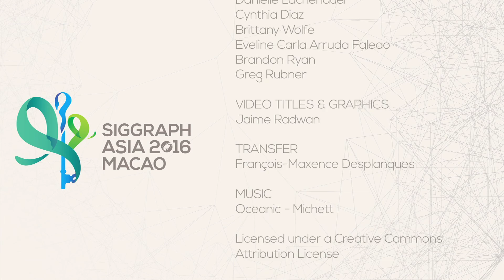SIGGRAPH Asia 2016 – Technical Papers Chair, Wolfgang Heidrich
Preview the vision of SIGGRAPH Asia 2016 Technical Papers from Wolfgang Heidrich, SIGGRAPH Asia 2016 Technical Papers Chair.

The SIGGRAPH Asia Technical Papers program is one of key programs of any SIGGRAPH and SIGGRAPH Asia Conference. It represents the best research in computer graphics and interactive techniques from researchers around the world.

At the conference, paper authors provide brief overviews of their work in the Technical Papers Fast Forward event, and thereafter they present their complete papers in 22-minute sessions that include three minutes of Q&A.

Technical Papers are published as a special issue of ACM Transactions on Graphics. In addition to papers selected by the SIGGRAPH Asia 2015 Technical Papers Jury, the conference presents papers that have been published in ACM Transactions on Graphics during the past year.

Be a part of this exciting Computer Graphics and Interactive Techniques event. Click here to register today!

Join the conversation on social media with SIGGRAPHAsia